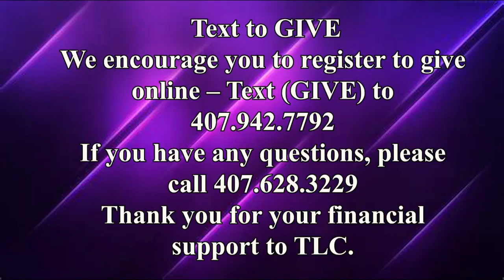"Things to Avoid" - Bishop Cornell King (July 30, 2023)